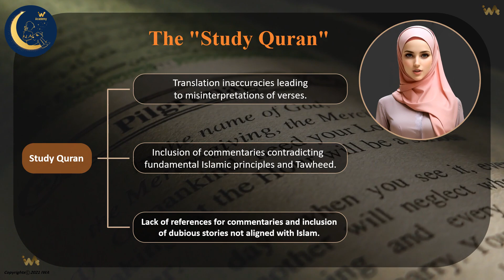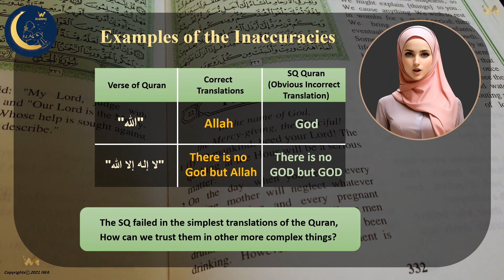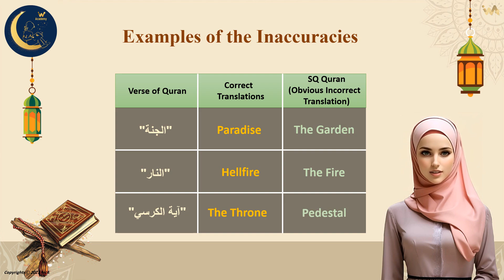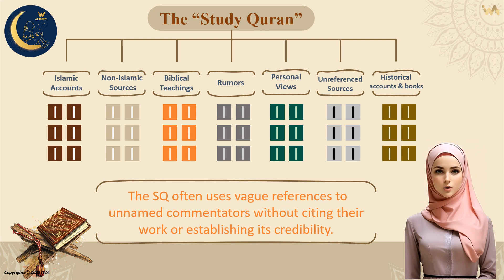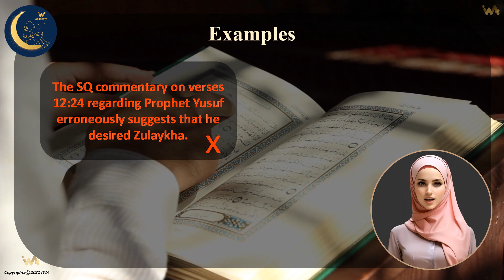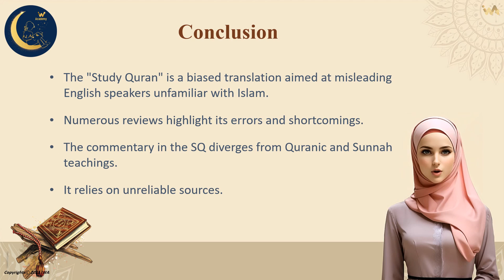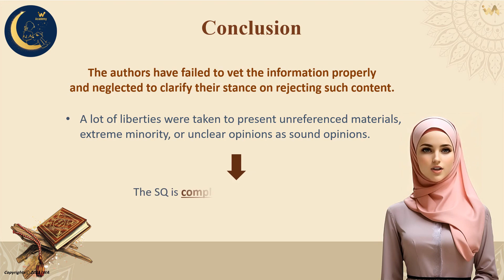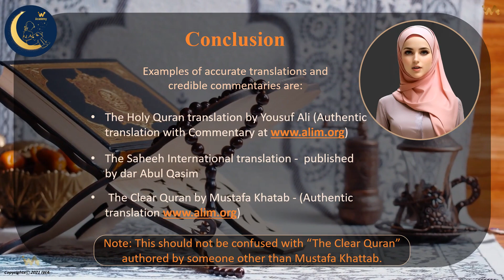Why the translation of 'The Study Quran' Falls Short: A Review of Accurate Quran Translations.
Before you read any Quran translation, make sure it's accurate and reliable. Discover the difference between translations in this video. Find out why 'The Study Quran' is considered unreliable, and explore the top translations you can trust.  Watch the video to learn how to choose the right Quran translation for you.

In this video, we start by pointing out the issues with 'The Study Quran' by Seyyed Nasr. This translation has been criticized for translation inaccuracies and mixing Islamic teachings with elements from other religions, which can confuse readers. Our goal is to guide viewers towards translations that accurately reflect the original Arabic texts and adhere to reliable Islamic teachings.
In the second part of this video,  we explore some of the most reliable and widely used English translations of the Quran, including Dr. Mustafa Khattab's 'The Clear Quran,' Abdullah Yusuf Ali's translation, and the 'Sahih International' translation. These translations are known for their clarity, accuracy, and accessibility, catering to a wide audience including Muslims and non-Muslims, students, and researchers. We also discuss some other reputable translations such as Al-Hilali & Khan and Pickthall.   Watch the video to learn how to choose the right Quran translation for you.